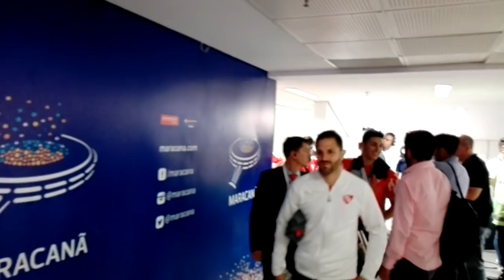Salida del vestuario de Independiente en el Maracaná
Flamengo 1 - Independiente 1, final en el Maracaná
Independiente campeón de la Copa Sudamericana 2017
La Caldera del Diablo Aportá tu cafecito a La Caldera del Diablo